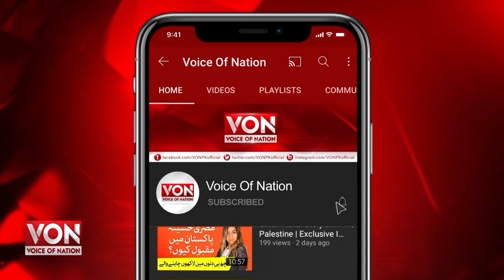The President Has Approved the Appointment of Three Judges. The Three Judges Belong to Which City?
The President Has Approved the Appointment of Three Judges. The Three Judges Belong to Which City? | Voice Of Nation